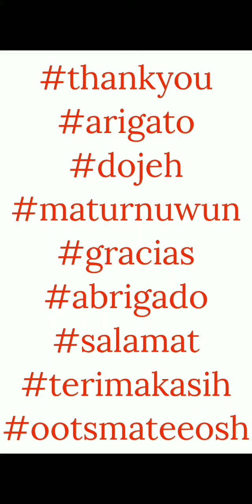Special Events - Select Box July 2022 - Line Disney Tsum Tsum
Just released an hour ago, the select box is now available in the Tsum Tsum Store. Only 12 characters will be in the box. Event ends July 24 11:59pm.